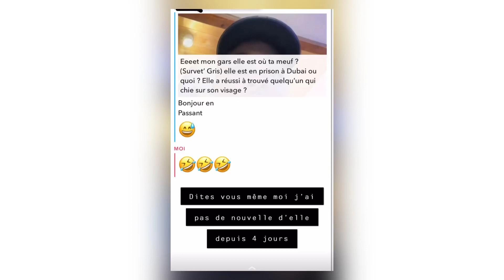LA MICHTO ENVOIE PLUS DE MESSAGE À LERIS LUKETO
VOUS PARTAGER MA PASSION ❤️🥇